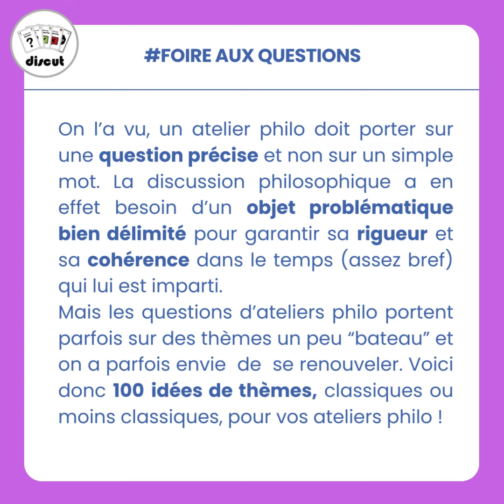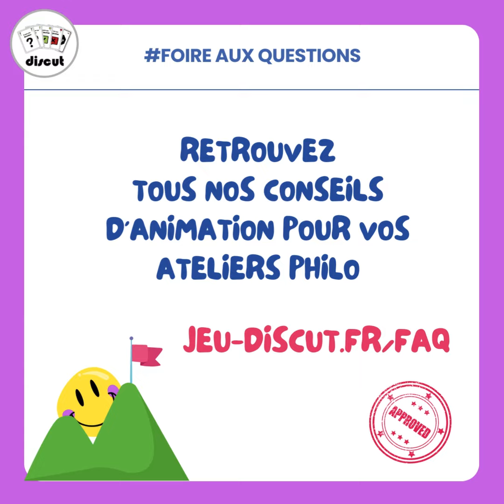100 idées de thèmes pour vos ateliers philo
En panne d'inspiration pour vos ateliers philo ? Voici 100 idées de thèmes à questionner !